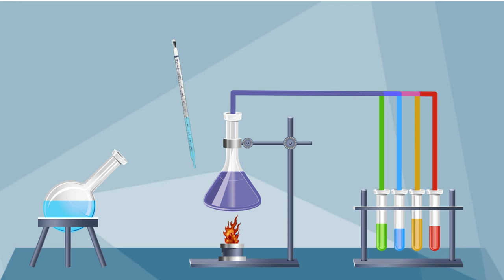Fermentation of Different Sugars by Bacteria or other Microorganisms | Practical | BT614P_Lecture01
BT614P - Industrial Biotechnology (Practical),
Lecture01: Practical 1,
Fermentation of Different Sugars (by Bacteria or other Microorganisms)